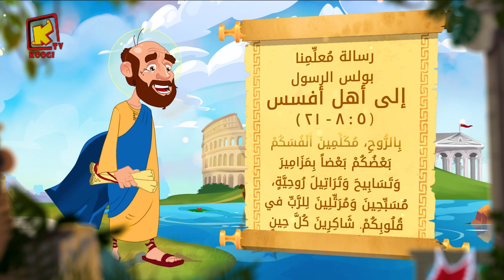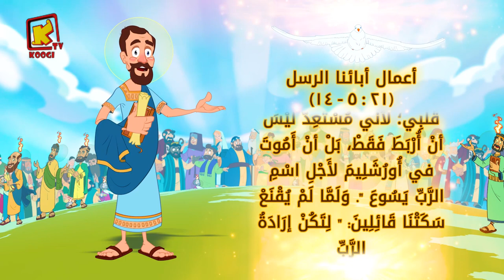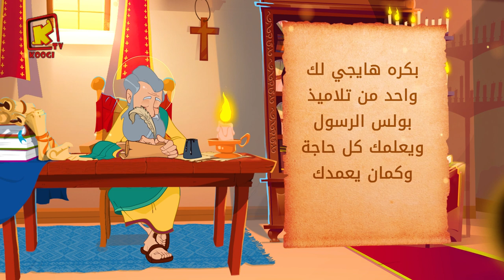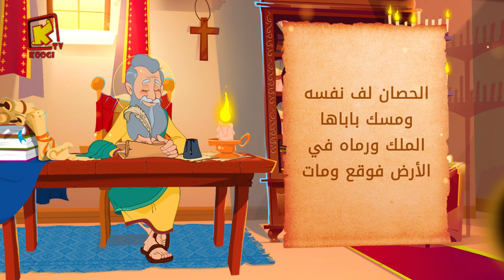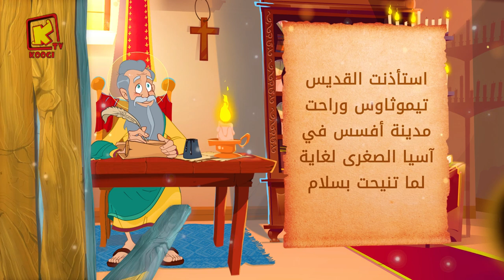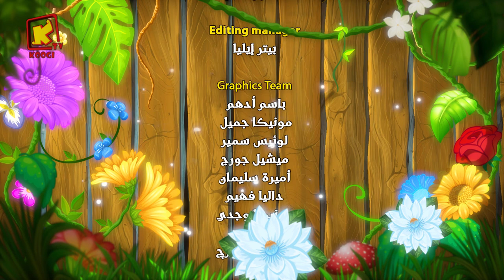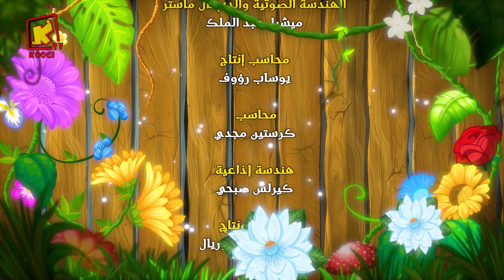Koogi Tv - قراءات 27 اغسطس 2021م - 21 مسرى 1737 للشهداء- كلامه الحلو - قناة كوجى للأطفال